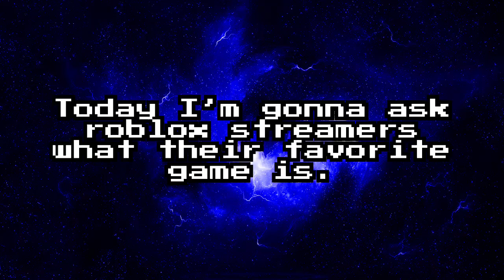Asking Roblox Streamers what their favorite game is! | Twitch Question #2